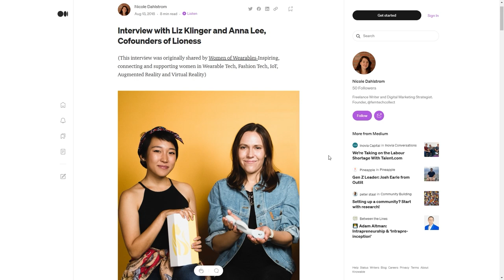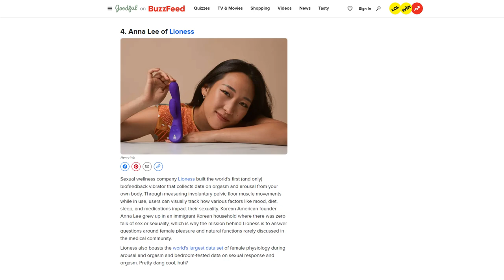Smart Sex Toys & Sexually Liberating Women w/ Anna Lee | The Lavendaire Lifestyle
Female sexuality is widely misunderstood, under-researched, and, for many women, a source of great frustration and shame. Anna Lee works tirelessly to create the change we so desperately need. From busting misogynistic myths to helping women in their 70s experience their first orgasm, Anna uses tech engineering to close the orgasm gap. Through data, she bypasses shame and empowers women in their sexuality. After all, “knowledge is pleasure.”

Anna Lee is the co-founder and engineer of Lioness, the world’s first and only smart vibrator that improves understanding of sexual pleasure and orgasms through biofeedback data and science. She's been recently named Forbes 30 Under 30 alum as well as Paper Magazine’s Asian Women Creators You Need to Know and Buzzfeed’s 14 Sex Tech Founders Who Are Changing The Way The World Thinks About Sex. She is a big advocate of Lioness’ mission to expand understanding and research in sexual health, and destigmatize female sexuality.

Timestamps:
00:00 - Intro
01:55 - Sexually conservative origins
03:33 - Being the change you want to see
10:07 - How the Lioness vibrator works
12:47 - Why it’s revolutionary
24:46 - Feeling safe to discover your body
28:33 - Sexual satisfaction 101
38:28 - Sex toy myths
50:30 - The Sex Tech Industry and its’ barriers